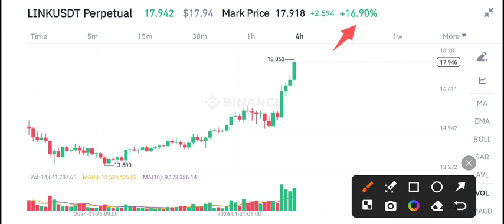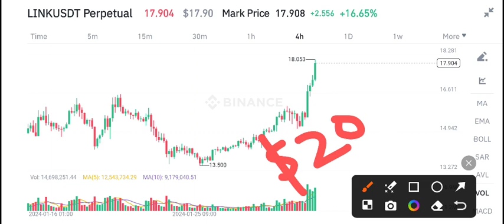Link coin Latest News Today! Chainlink Link Price Prediction & Analysis